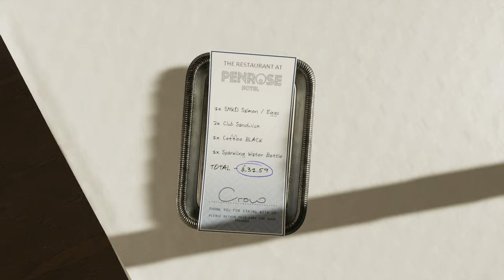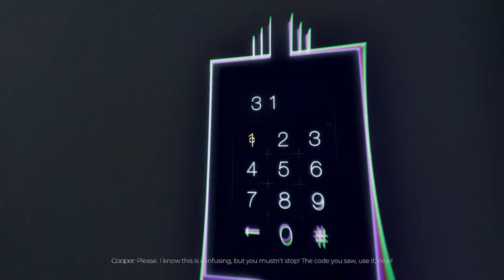Spectrum Retreat (PS4 Pro) - 04 - Floor 3, Part 1/2 (Playthrough Complete)